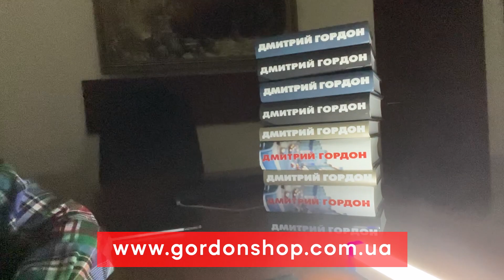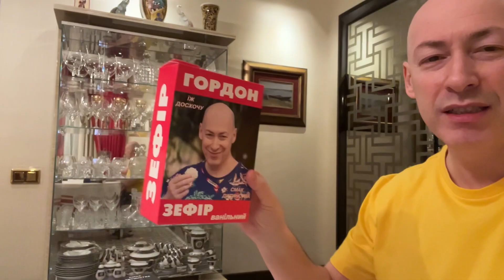🔥Пионтковский. Что будет 24 февраля, виселица для Путина, массированный удар по Москве, ядерная елда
Андрей Пионтковский, российский политолог, публицист и блогер, в интервью Дмитрию Гордону рассказал о том, что произойдет в преддверии годовщины широкомасштабного вторжения России в Украину, какие данные могли получить западные разведки, о возможной массированной авиационной атаке на Украину, заявлениях мировых лидеров на Мюнхенской конференции, о передаче Украине дальнобойных ракет, вступлении Украины в НАТО, о планах Путина, Кадырове и близком развале России.

00:00:00 Интервью Дмитрия Гордона с Андреем Пионтковским
00:00:24 “Солнце украинской победы уже встает над миром”
00:00:52 О том, что произойдет 23-24 февраля 2023 года
00:01:03 “21-го и 22-го будет батл между лидерами добра и зла”
00:01:38 “Нарастает ощущение, что мы живем в звездный час человечества, в решающий момент истории”
00:03:25 О том, может ли в ближайшие дни произойти что-то страшное
00:04:49 Пионтковский о возможных планах России на массированную авиационную атаку
00:05:57 “Эта атака захлебнется, это безумие”
00:06:39 О заявлениях министра обороны США Ллойда Остина
00:07:31 “У меня есть подозрение, что американцы знают что-то, что мы не знаем”
00:09:05 “К маю следует ожидать наступление украинских войск”
00:09:20 “У россиян остается окно возможностей до конца февраля”
00:11:15 “Резкое изменение тональности всех союзников для меня труднообъяснимо только провалом атаки в Угледаре”
00:11:51 О заявлениях политиков на Мюнхенской конференции
00:13:07 О заявлениях Риши Сунака на Мюнхенской конференции
00:14:43 “Риши Сунак не побоялся продолжить упреки Зеленского в сторону США”
00:15:15 О передаче Великобританией дальнобойных ракет
00:15:49 “Дальнобойные ракеты могут быть оружием сдерживания”
00:16:04 “Мы нанесем массированный удар по Москве”
00:16:26 “Понимаете, в чем парадокс? В Москве нет настоящей ПВО!”
00:17:02 “Русские никогда не думали, что НАТО на них нападет и не создавали систему ПВО”
00:18:13 “Сунак в своей речи защищал интересы Украины более резко, чем это делал Зеленский”
00:20:08 О выступлении Камалы Харрис
00:21:02 “Она приговорила Путина к виселице”
00:22:36 “Заявления Сунака и Харрис – это очень хороший разогрев для заявления Байдена”
00:22:53 Гордон о своих книгах из "Гордон шоп". Покупая, помогаешь ВСУ!
00:25:22 “Все обязательно должны прочитать вчерашнюю редакционную статью в Washington Post”
00:26:34 О возможной передаче Украине ракет ATACMS
00:27:52 “Когда дают самолёты и ATACMS, то какой там уже “не бить по российской территории”? Там уже и не разглядишь”
00:28:43 “Вы что, охренели? Никакой другой обороны у вас не будет! Украина сейчас воюет за Запад!”
00:29:53 “Я жду очень серьезных заявлений от дедушки Байдена”
00:30:28 Гордон о своем магазине мерча «Гордон шоп». Покупая, помогаешь ВСУ!
00:32:10 Гордон о медлительности и нерешительности Запада
00:32:58 Гордон: “Мне временами плакать хочется”
00:36:36 “Великобритания третий раз подряд ведет мир к победе над тоталитарной системой”
00:38:11 “Трудно было ожидать более быстрых решений от Запада”
00:39:39 “Это должно решиться в ближайшие дни”
00:39:49 Пионтковский о том, как бы действовал на месте Путина
00:40:15 “Путин в самом худшем положении среди российской политической элиты”
00:41:21 О заявлениях Столтенберга о принятии Украины в НАТО
00:41:36 “Теперь Украина – гарантия безопасности НАТО, а не наоборот”
00:41:50 “Киссинджер, как и Штайнмайер, нашел в себе мужество сказать, что был не прав”
00:42:22 “Путин обманывает себя”
00:43:08 “Всевозможные холуи срочно созваны в Москву”
00:43:20 “Лукашенко уже доставлен и, видимо, содержится в отдельной палате”
00:43:58 “Он пока гонит от себя невыносимую правду”
00:44:05 О настроениях российских элит
00:44:33 “Обнадеживает конфликт в военно-политической верхушке”
00:45:13 “Путин повел себя не по-фюрерски”
00:46:30 “Любое знаковое поражение может стать триггером к очень серьезному обострению ситуации”
00:47:32 О том, почему Запад не понимает, что Россия должна перестать существовать как государство
00:50:31 О том, кто первый выйдет из состава России
00:50:44 “Кадыров уже увел Чечню, она и не была в составе России”
00:50:53 “Чечня выиграла войну и Россия платит огромную дань”
00:51:39 “Кадыров вспомнил про независимую Ичкерию”
00:52:42 “Любой Буданов может похитить и изнасиловать чеченскую девушку”
00:54:09 Пионтковский о своем настроении
00:54:44 “Мои прогнозы будущего Украины улучшились”
00:54:55 “Украина уже выиграла две войны”
00:55:12 О плане Путина и его “ядерной елде”
00:55:47 “Год назад Запад абсолютно не был готов к сопротивлению”
00:56:06 “Украина спасла Тайвань”